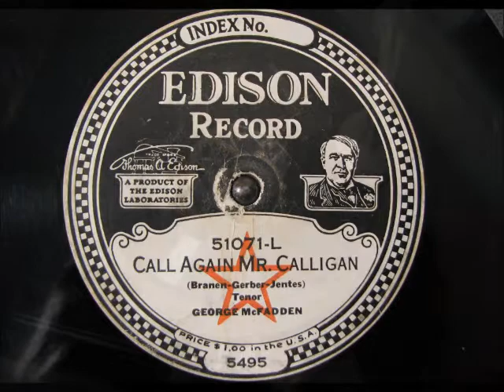CALL AGAIN MR CALLIGAN by George McFadden on DD 51071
CALL AGAIN MR CALLIGAN by George McFadden on Diamond Disc 51071.  Digitized using an Archivette microphone.  Enjoy!